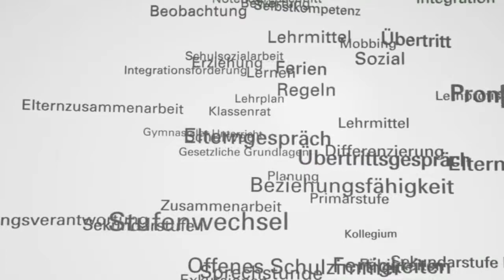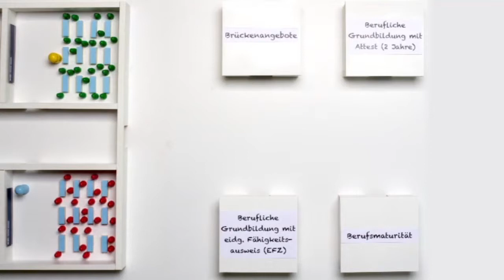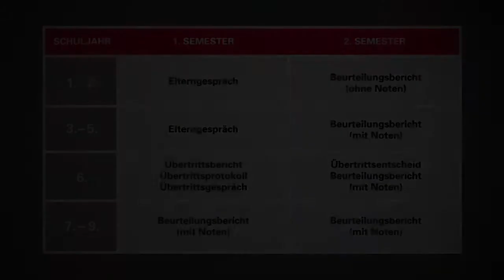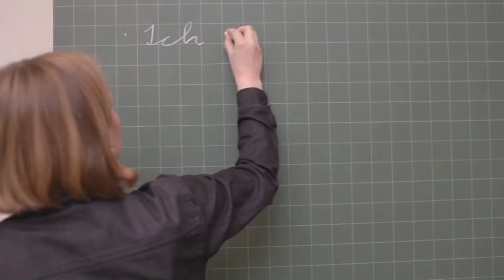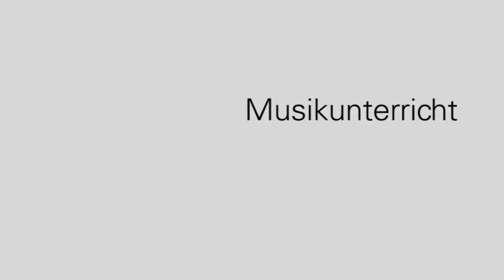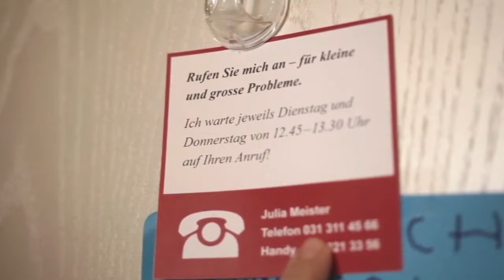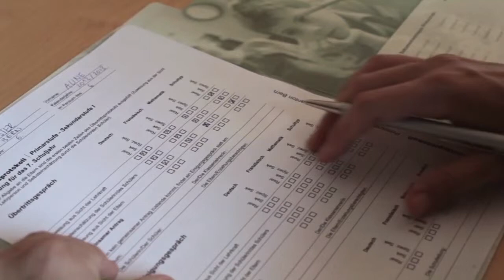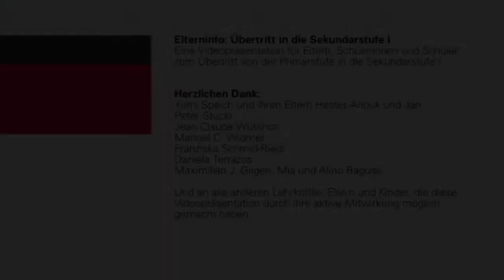Transition to secondary school level I (English)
Ihr Kind besucht jetzt die Mittelstufe. Hier sind die Anforderungen höher und das Pensum ist grösser. In der Mittelstufe wird Ihr Kind auf den Übertritt in die Sekundarstufe I vorbereitet.

Am Ende der Primarstufe fällt der Entscheid, ob Ihr Kind dem Real- oder Sekundarniveau zugeteilt wird. Das geschieht aufgrund seiner Fähigkeiten und seines Arbeitsverhaltens. Dieser Entscheid – der Übertritt – ist ein wichtiger Punkt in der Schullaufbahn Ihres Kindes. Er darf aber auch nicht überbewertet werden.

In der Stadt Bern haben wir verschiedene Formen der Zusammenarbeit auf der Sekundarstufe I. Alle Formen sind durchlässig.